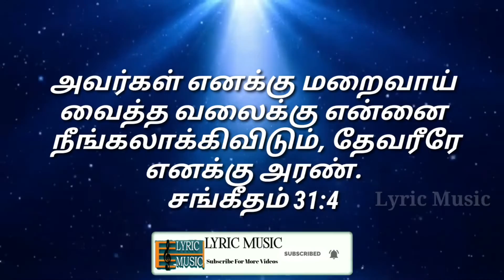Today Bible Verse In Tamil | todays bible verse | 22.08.2021